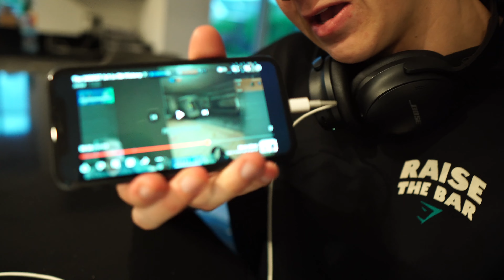How I Train my Chest for Maximum Growth | Full Push Workout 5 weeks out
GYMSHARK LINK (code “Harley”) 👇
MYPROTEIN LINK (code "Harley") 👇
Hope you enjoyed the vid my g’s